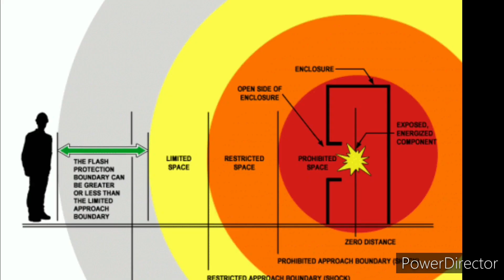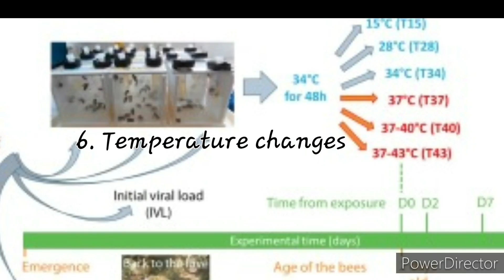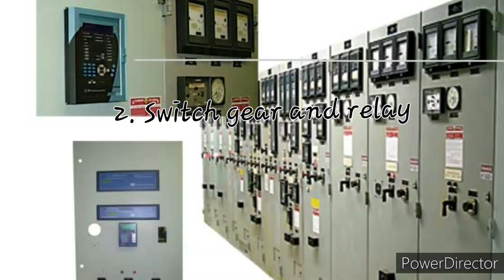Thermography Test for electrical equipment| Engineering facts BD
Thermography is a method of inspecting electrical and mechanical equipment by obtaining heat distribution pictures.electrical electricalengineering engineering engineeringblog engineeringfacts installation thermography electricaltest @EngineeringMindset @SabinCivilHindi @LearningEngineeringBangla